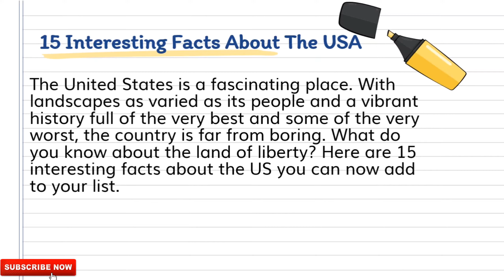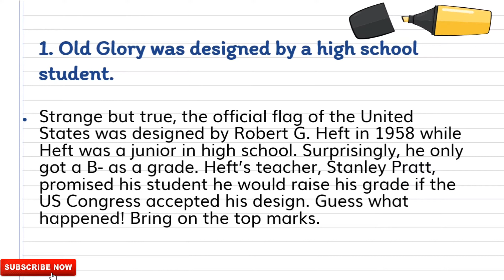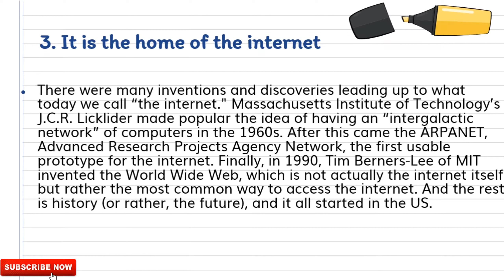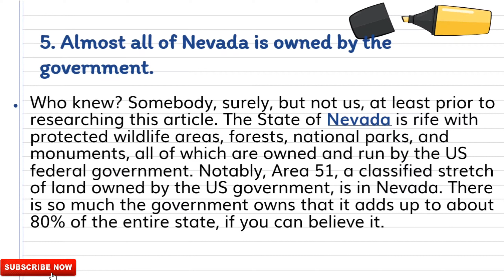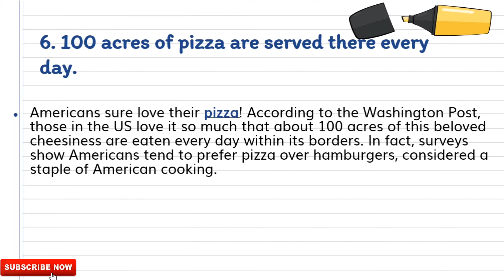15 Interesting Facts About The USA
The United States is a fascinating place. With landscapes as varied as its people and a vibrant history full of the very best and some of the very worst, the country is far from boring. What do you know about the land of liberty? Here are 15 interesting facts about the US you can now add to your list.

10 usa facts
usain bolt facts
usa fun facts
usa interesting facts
facts about the us flag
usain bolt interesting facts
usa culture facts
us states facts
usa amazing facts
usa funny facts
usa facts covid
usa facts quiz
usa facts and information
usa facts wikipedia
usa facts and figures
usa facts in hindi
us geography facts
usa facts interesting
us immigration facts
steve ballmer usa facts
independence day usa facts
prohibition usa facts
death penalty usa facts
interesting usa facts
weird facts about the us
fun usa facts
funny usa facts
amazing usa facts
10 usa facts
usain bolt facts
usa fun facts
usa interesting facts
usa culture facts
us states facts
usa amazing facts
usa funny facts